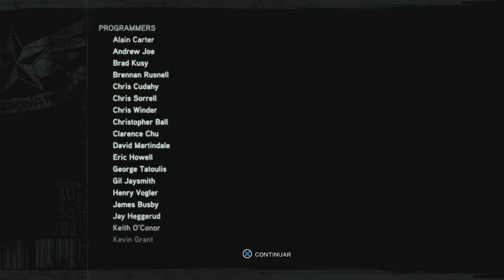Prototype 2 | Parte 11 - FINAL - Modo historia | Combate contra Alex Mercer [Español]